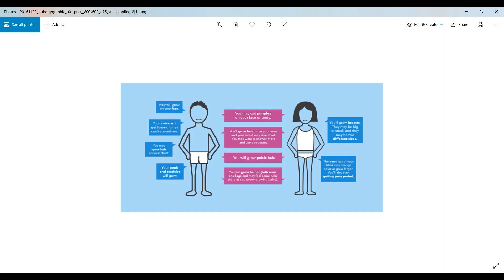PUBERTY IN MALE AND FEMALE | EXPLAINED IN TAMIL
HI GUYS THIS IS A VIDEO ABOUT PUBERTY